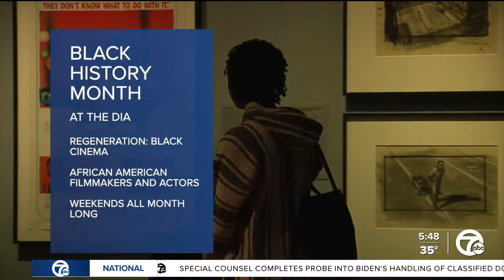Mardi Gras at Valade, Black History Month events happening this weekend in metro Detroit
With warmer weather this weekend, you're going to want to take the opportunity to get out and about. Festivals are celebrating Mardi Gras, Valentine's Day and Black history.